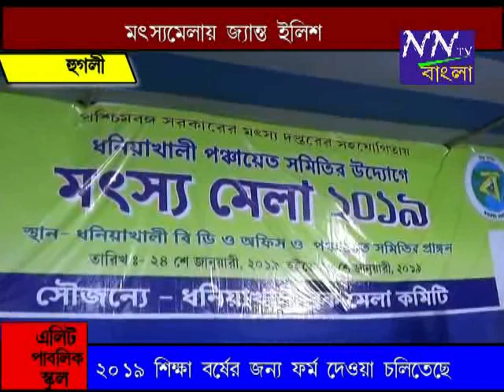NNTV BANGLA 24012019 FISH MELA